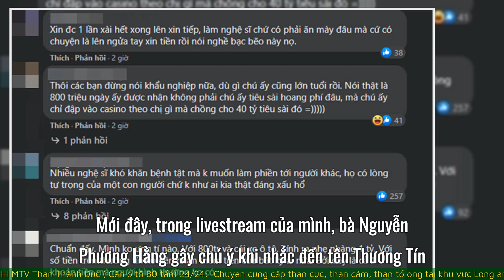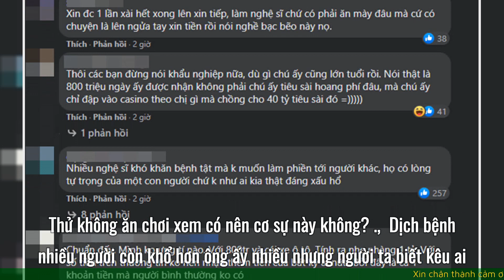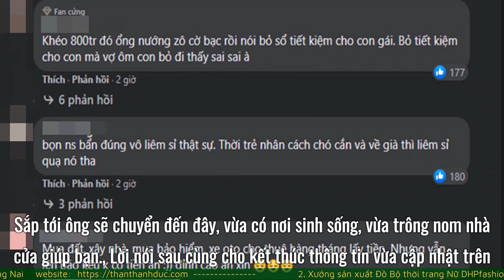Bà Nguyễn Phương Hằng vạch trần Thương Tín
Bà Nguyễn Phương Hằng vạch trần Thương Tín, mắng thẳng mặt nam nghệ sĩ,  Cộng đồng mạng   hả hê hưởng ứng
Nghệ sĩ Thương Tín tiếp tục trở thành tâm điểm chú ý của dư luận khi tiết lộ hoàn cảnh khó khăn hiện tại. Từ một ngôi sao của điện ảnh Việt, giờ đây nam diễn viên sống chật vật, thậm chí không còn tiền mua thức ăn. Khác với lần trước, dân mạng lúc này lại tỏ thái độ không hài lòng với Thương Tín. Nhiều người chất vấn ngược lại ông khi đã tiêu hết 800 triệu đồng được mạnh thường quân giúp đỡ chỉ trong chưa đầy 1 năm.
Mới đây, trong livestream của mình, bà Nguyễn Phương Hằng gây chú ý khi nhắc đến tên Thương Tín. Theo đó, nữ CEO Đại Nam thẳng thắn chỉ trích việc nam diễn viên năm lần bảy lượt than nghèo kể khổ để xin tiền quyên góp. Vợ ông Dũng Lò Vôi nói: “Nghệ sĩ Thương Tín không có liêm sỉ, đang ăn mày tình cảm của công chúng. Chúng ta nên cho đúng người, đúng chỗ”.
Chia sẻ thêm, bà Nguyễn Phương Hằng nói: “Thương Tín đã từng được công chúng cho 800 triệu rồi thì bản thân cần phải biết tự trọng”.
Những nhận xét của bà Nguyễn Phương Hằng nhận được sự hưởng ứng từ cộng đồng mạng. Nhiều người đồng quan điểm với bà, cho rằng Thương Tín đang quá lạm dụng sự yêu mến của khán giả. Hàng loạt bình luận chỉ trích cách tiêu tiền của nam diễn viên xuất hiện.
“Gần 1 tỷ mà tiêu hết trong chưa đến 1 năm. Trong khi hàng ngàn người nai lưng làm cả đời còn chưa có nổi 1 tỷ. Như ổng thì cho tự sinh tự diệt chứ giúp đỡ gì cái loại này”.
“Nói đúng còn nói to. Thấy xin được 1 lần dễ quá nên xin hoài. 800 triệu đồng những gia đình nghèo người ta ăn chục năm chưa hết nữa. Ai rảnh mà nuôi ổng hoài”.
“Không có liêm sỉ nên mới ăn mày tình cảm của công chúng. Xin cho đã rồi đổ cho nghề diễn viên bạc bẽo. Thử không ăn chơi xem có nên cơ sự này không?”.

1. Playlist Clip Hề Khựa Mùa Covid
2. Video mới cập nhật:
 Siêu mẫu Khả Trang mặt mũi bầm dập
 Công ty của Johnny Đặng nhận bão 1 sao
 Khoa Pug chia sẻ về lùa gà thanh toán
 1. Công ty TNHH MTV Than Thành Đức ( Cân ô tô 80 tấn) 24/24: